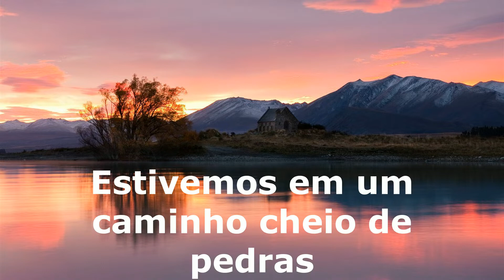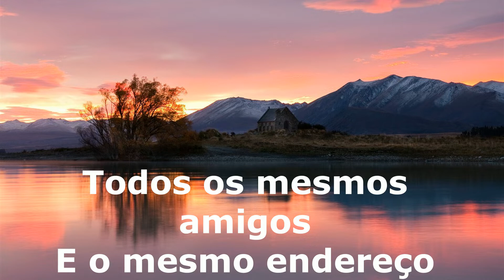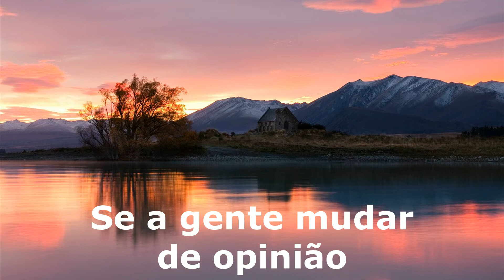Huey Lewis and The News - Stuck with you tradução